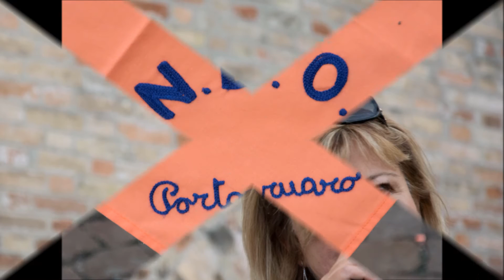A.N.D.O.S. - Portogruaro in rosa 2016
Portogruaro 9 Ottobre 2016 - Prima camminata dedicata al mese della prevenzione dei tumori femminili.
Musica - C'e bisogno di un sogno dal disco Graziano Romani